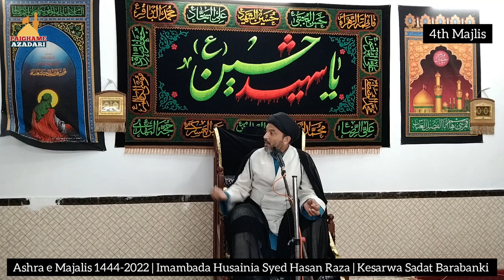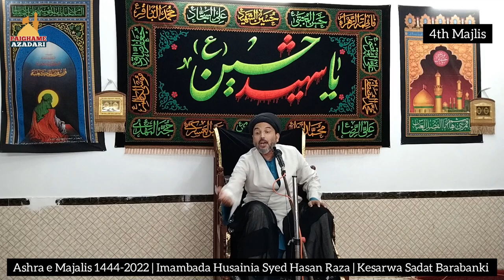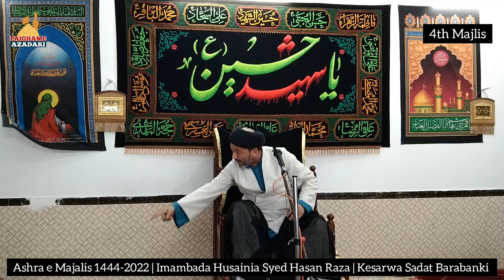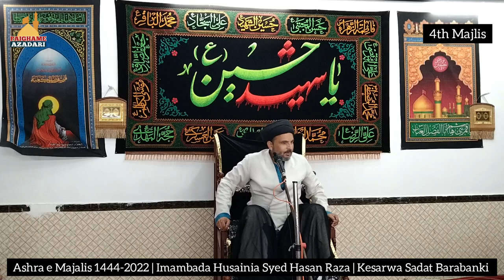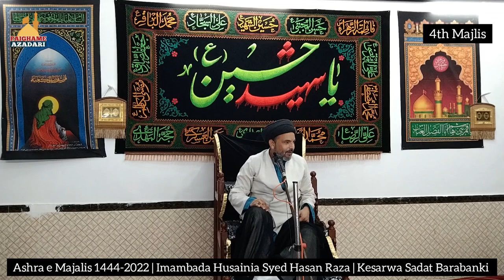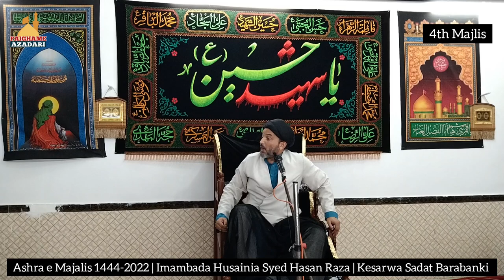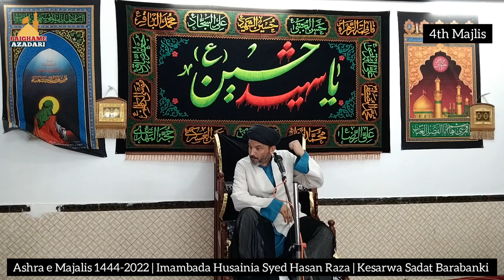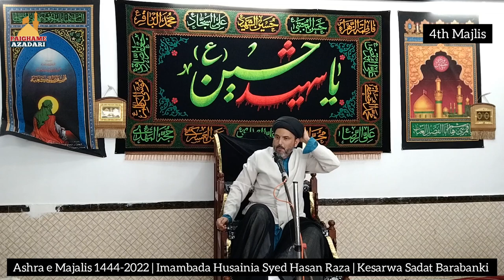Maulana Mushahid Alam Sb | 4th Majlis | Ashra e Majalis 1444-2022 | Barabanki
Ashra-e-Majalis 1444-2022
Khitabat : Aalijanab Maulana Syed Mushahid Alam Rizvi Saheb Qibla
Venue : Azakhanae Husainia Syed Hasan Raza Saheb, Kesarwa Sadat Barabanki
Minjanib : Syed Hasan Raza, Syed Afaq Akhtar,  Syed Naqiul Hasan